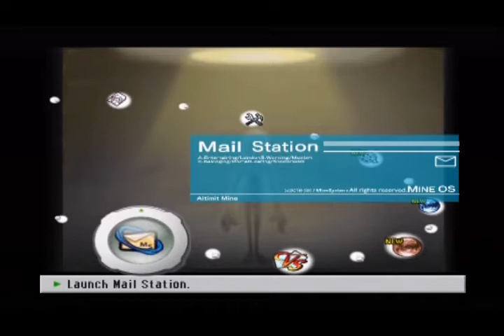Let's Play! .hack//GU: Reminisce - S8 P1 - Pansies And Honeysuckles!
This game certain never runs out of random people to talk to, does it?

Please note that this is a PS2 game.